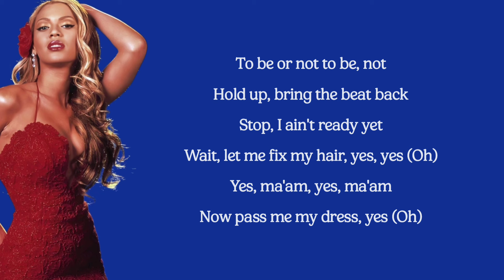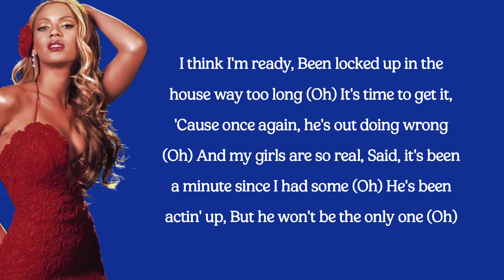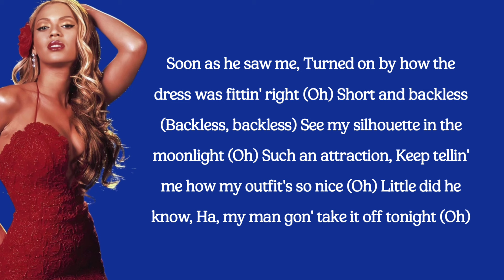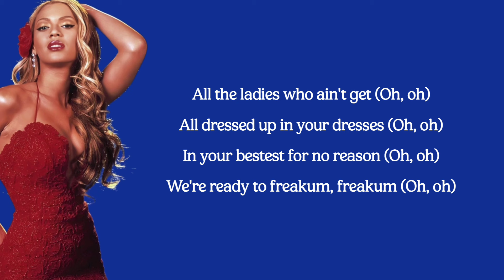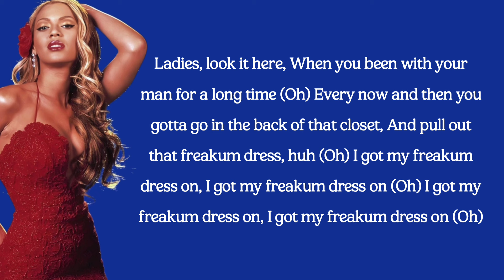Beyoncé - Freakum Dress (lyrics)